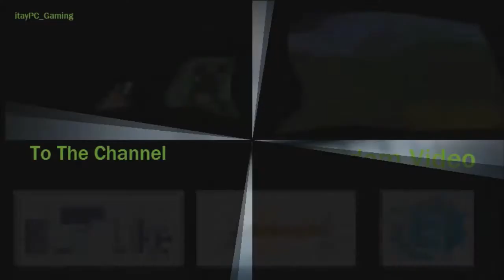SurvivalGames Ep 3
IP: mc.hypixel.net
השרת רק למקוריים !!
יש לי בעיות בסוף עם האוטרו